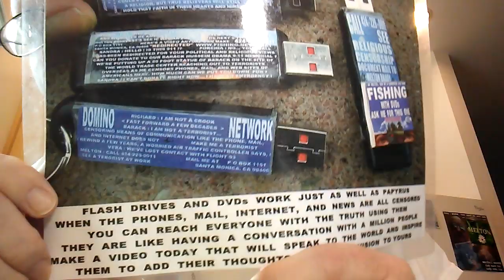PB HOLD UP THOSE BIG FIVES AT THOSE PHOTO OPS ALL ACROSS AMERICA... AND GET THAT CHANT 'A GOING "RE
PB HOLD UP THOSE BIG FIVES AT THOSE PHOTO OPS ALL ACROSS AMERICA... AND GET THAT CHANT 'A GOING "RECALL BECAUSE WE CAN'T CALL"